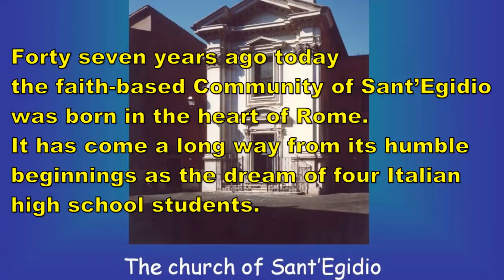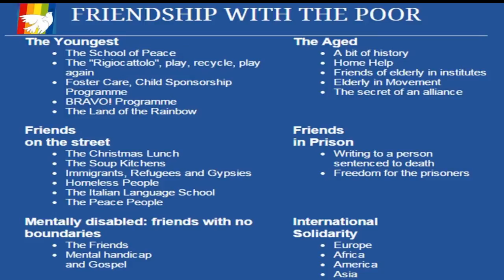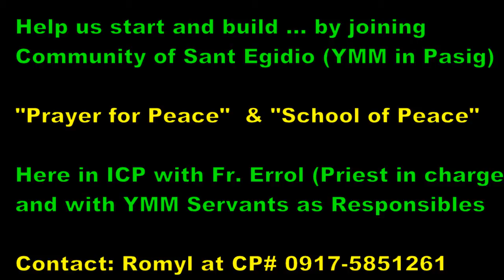Sant Egidio Community - YMM in Pasig Philippines an Introduction video in YMM2015 Mar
An introduction of our Community of Sant Egidio in Pasig City with our Priest in charge Rev. Fr. Errol Mananquil (former Camillian brother) and with YMM Servants of God as the responsible in Charge.
Date of Introduction: March 1, 2015 at ICP Parish liturgy celebration 1st dduring 5pm Mass and 2nd during 6:30pm Mass.
Attended by the Community Responsibles in the Philippines.

Join us make the Sant Egidio Spirit come alive in Pasig City.